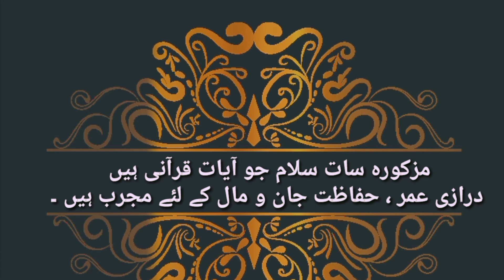7Salam in Quran | salamty ke ley Dua ( Lambi umer our Hifazat ke ley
Al-Quran7999
سات سلام آیات
Ayat e salam in Quran salamti long life

This video use education purpose

Muslims education

HD Arabic text video with urdu translation text and voice